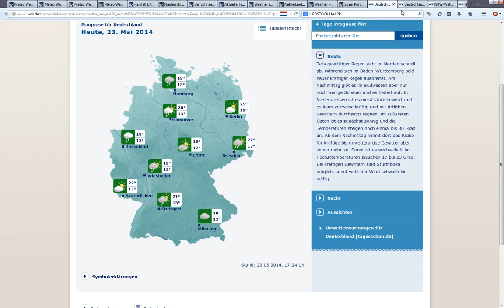23.5.2014 FAKE STORMS weather wetter manipulation radar anomalies HAARP